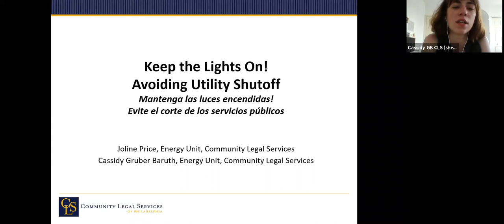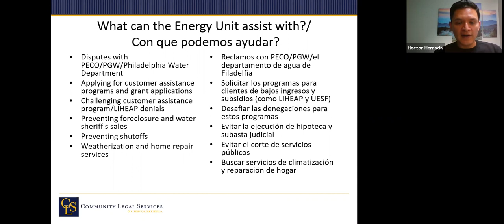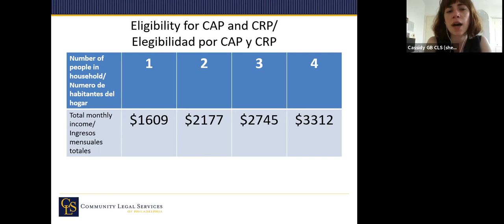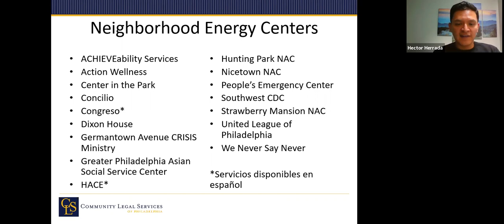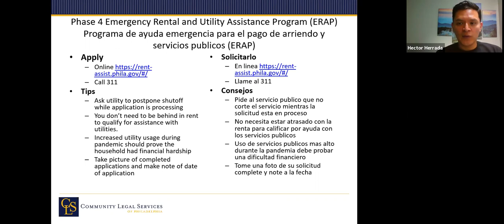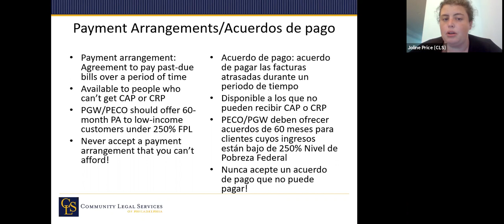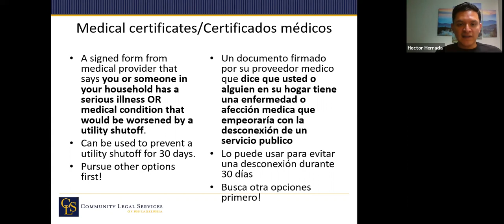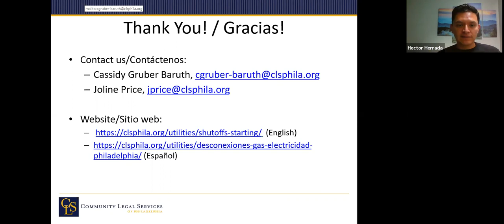Keep the Lights On! Avoiding Utility Shutoff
¡TRADUCIO EN ESPAÑOL!